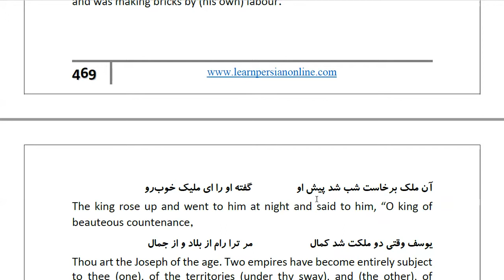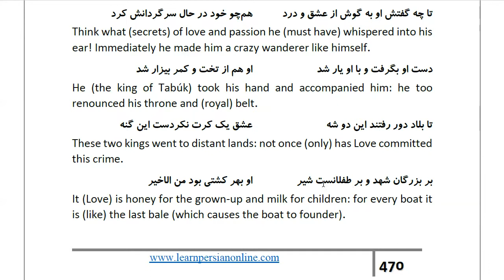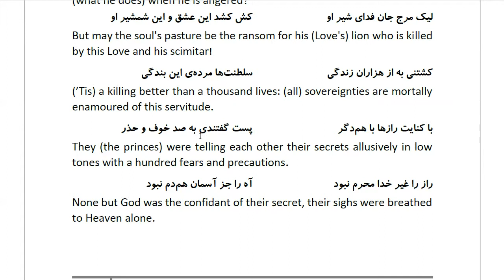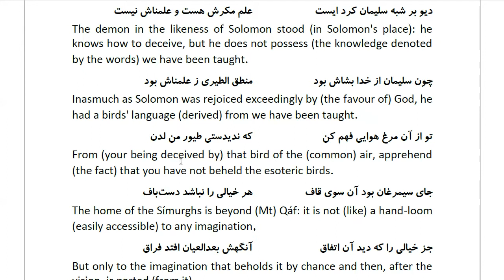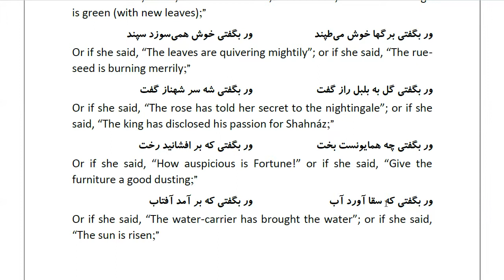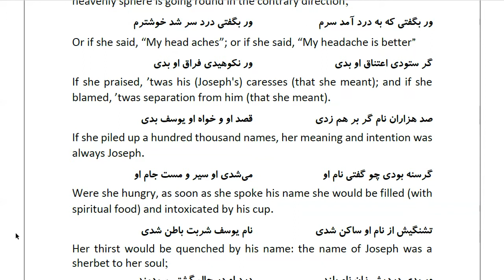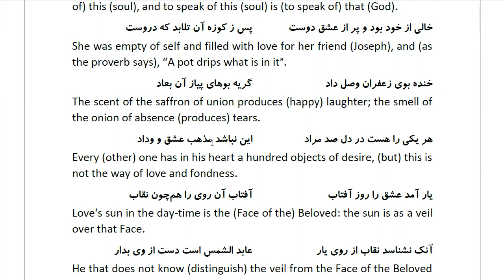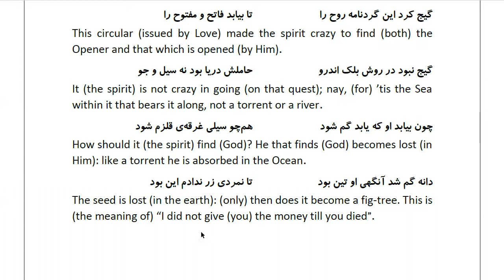Masnawi Rumi: In Farsi with English Translation: Part 949: Story of Imra’u ’l-Qays